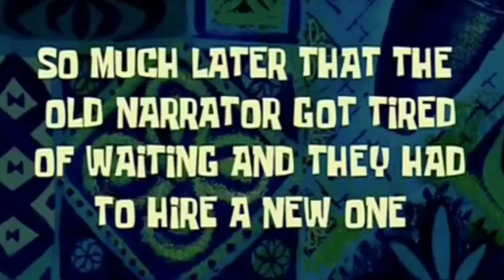Chalo Aulto se GOA🏝️✨ | VLog 1 | Shruti Meshram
hey everyone,

Shruti this side, Yes i am uploading a vlog FINALLY!! i am still feeling hasitant to upload the video but just because my friends are pushing me to upload this..so here i am uploading a VLOG besides art videos.
What's happening in this video?

So basically Vaishnavi was not well so we(vaibhavi me and kritika) decided to go and suprise her..and end up surprising two more friends.. everything just happened randomly..we didn't planned any of this.💖
By far the best and chaotic night we had😂🦋
Avocado Toast - By Sexy Pigeon
    • Sexy Pigeon  - Avocado...